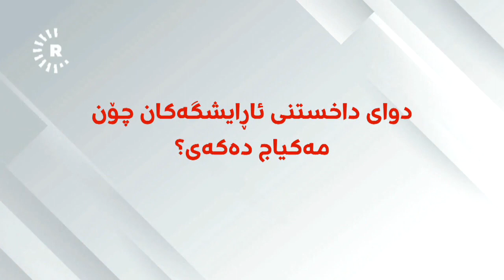'ئەگەر ئارایشتگەکان دابخرێن چی دەکەیت؟'؛ ژنێک: ئێمە بۆ ئەوەی خۆمان جوان بکەین پێویستمان پێیەتی